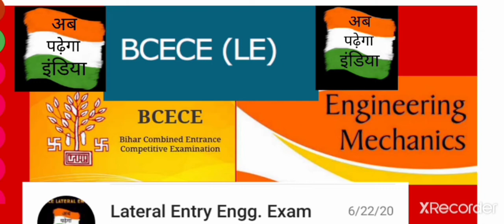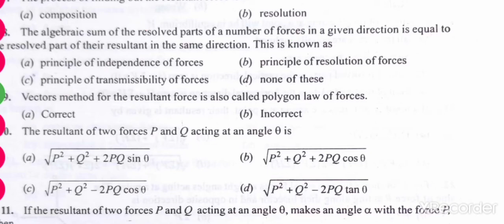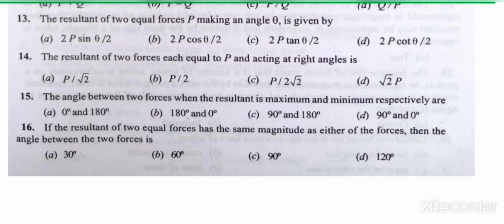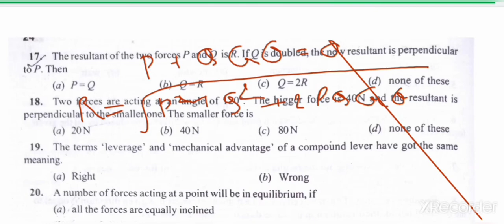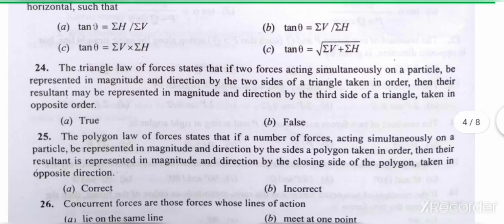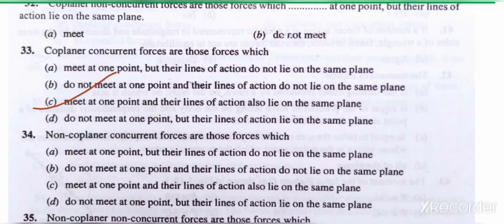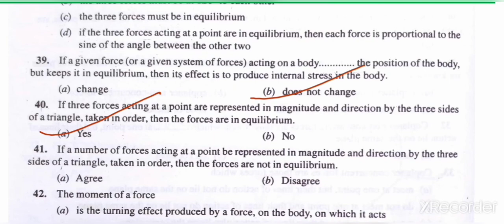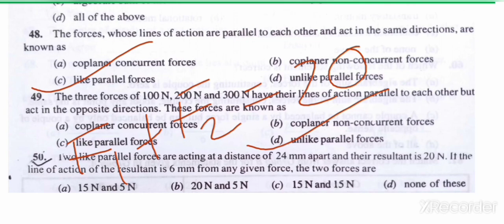Engg. Mechanics For BCECE(LE)|LEET|Lateral Entry Exam|BCECELE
This video contains some important question of Engg. Mechanics for LEET exams. BCECE(LE).